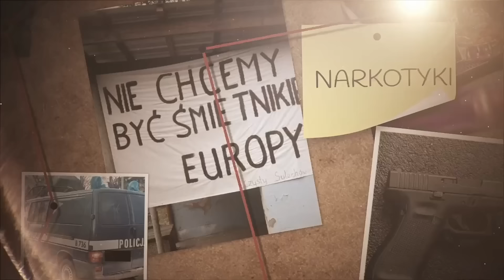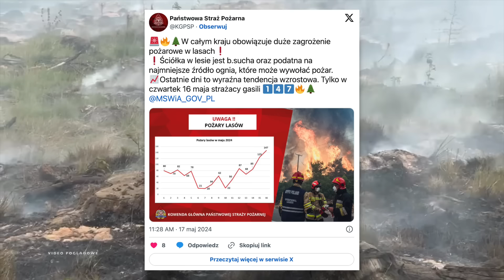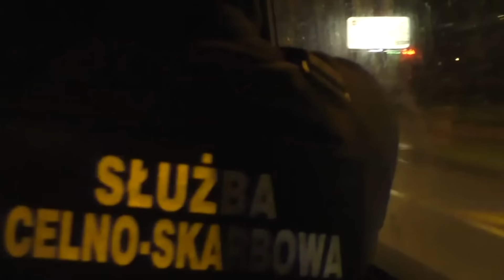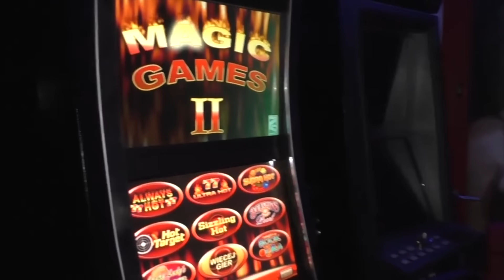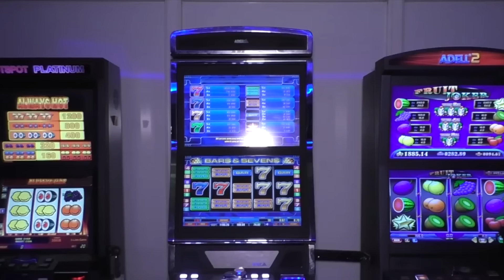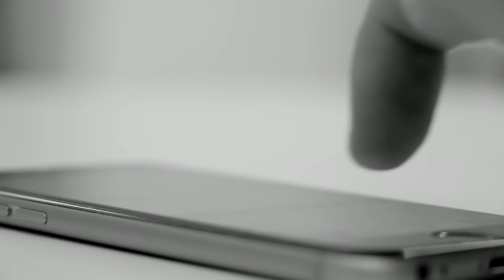WIELKA SERIA PODEJRZANYCH POŻARÓW W CAŁEJ POLSCE!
W ciągu ostatnich dni odnotowano wyraźną tendencję wzrostu liczby pożarów w lasach - poinformowała Państwowa Straż Pożarna. "Tylko w czwartek w całym kraju strażacy gasili 147 pożarów lasów (w środę było ich 125).

0:00 - WSTĘP
0:20 - WIELKA SERIA PODEJRZANYCH POŻARÓW W CAŁEJ POLSCE!
8:30 - GANG WYSADZAJĄCY BANKOMATY W RĘKACH POLICJI
11:11 - ZATRZYMANI ZA NIELEGALNY HAZARD
15:02 - UKRAIŃCY UKRADLI MERCEDES G CLASS - SPRAWCY ZATRZYMANI
15:59 - SZOKUJĄCE OSZUSTWO TELEFONICZNE - POLICJA OSTRZEGA